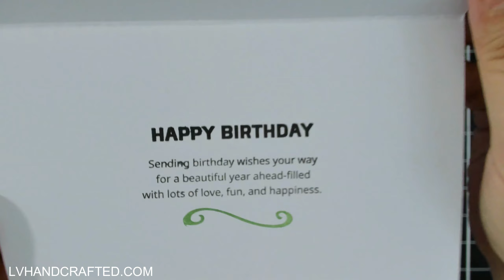KCC12Altenew Featuring @Altenew | Eclipse Card Sketch #14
Thank you so much for joining our KCC12Altenew Collaboration Hop featuring Super Sponsor - Altenew! Our team will be showcasing some of their amazing stamps and dies with Kendra’s Card Challenge #12!!

The winner will be randomly chosen and announced on the Cards By Kendra Community Tab

We hope you’ll play along with kendrascardchallenge12 for more chances to win prizes! You have until December 31st to create your cards and upload your photo to the Kendra’s Card Challenge Facebook group!
Thank you for hopping along with us! Good luck!
*The winners will be announced soon after on the Cards by Kendra channel under the community tab.
| BASIC SUPPLY LIST
| 👉 ADHESIVES 👈

| Epson EcoTank ET-2800
| WRMK Cinch
| 👉 TOOLS 👈
| 👉 MEDIA 👈
| Hammermill Cardstock (100lb) (coloring & foiling)
| Ohuhu Aqua Brush Markers
| Tyvek Wristbands
| PLACES I LIKE TO SHOP